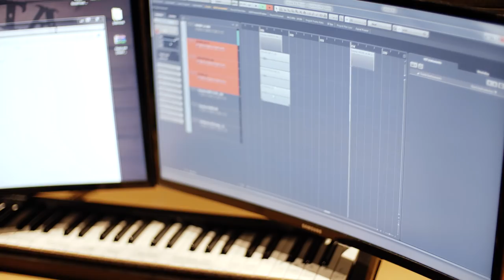Soundwoofer - Reactions at Rocksta Sound Ranch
Impulse response reaction series.

Video showcasing the Reaction-Series where artists and producers were invited to Rocksta Sound Ranch to record their rig and have Impulse Responses made for their specific sound.

This gave them an opportunity to try our library of Impulse Responses for the very first time and talk about thoughts and opinions regarding Soundwoofer's Service and how this could affect the music industry in the future.

0:00:45 - Jörgen Kristensen | Dead awaken | Guitarist
0:01:47 - Robert Holm | E321 | Guitarist
0:03:30 - Johan Ryström  | Guitarist
0:04:36 - Andreas Sjöstedt  | Kill the kong | Bassist
0:05:34 - Alexander Wikström | Frances Bloom | Bassist

Filmed and Edited by Dennis Kare Andersson.